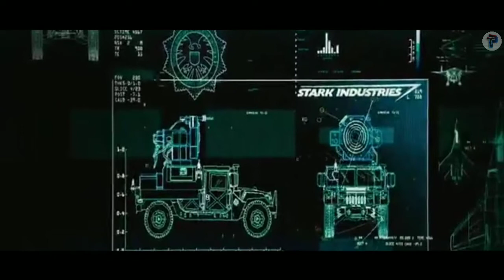Incredible Hulk hidden details Explained in Tamil|கதையின் ரகசியம்|Prime Talkies